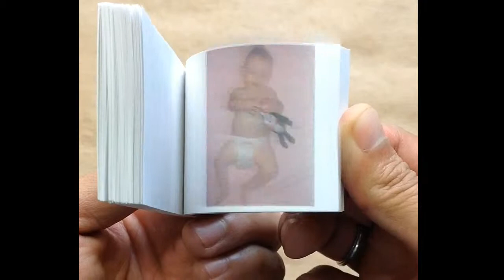Baby Flipbooks.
A collection of baby flipbooks for Mommy Victoria. She took a picture weekly of her kids from since they were born until their first birthdays. We made them into flipbooks.